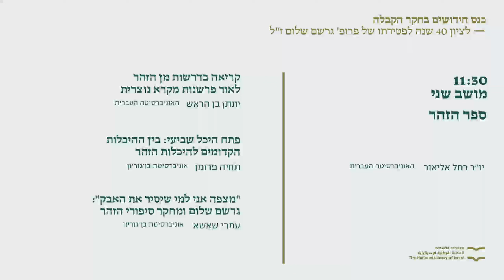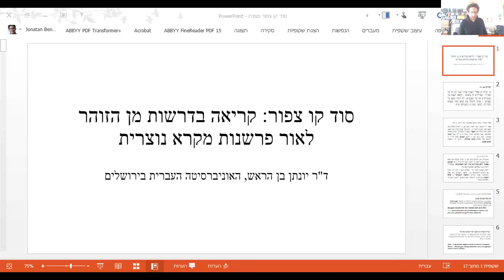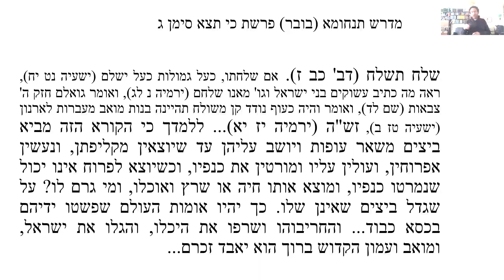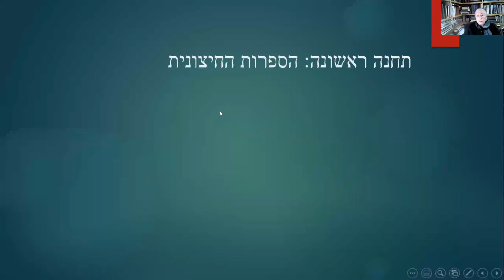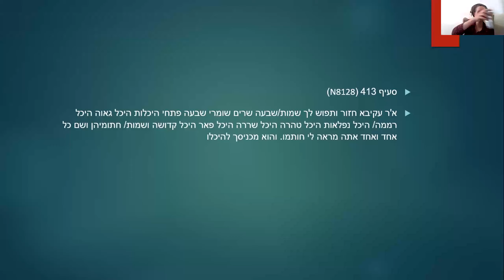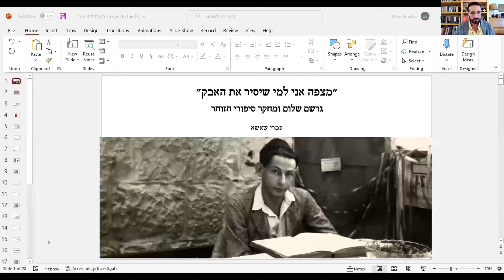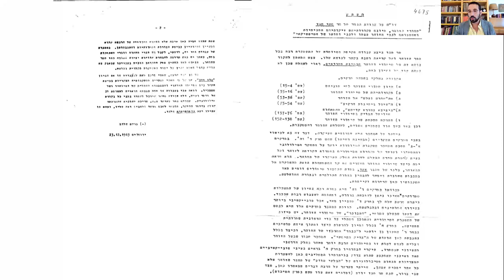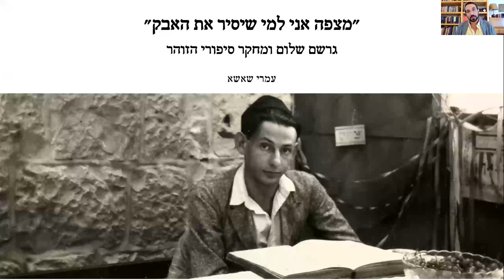יום עיון: חדשנות בחקר הקבלה - מושב שני: ספר הזהר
כנס חידושים בחקר הקבלה – לציון 40 שנה לפטירתו של פרופ' גרשם שלום ז"ל

מושב שני: ספר הזהר
יו"ר רחל אליאור , האוניברסיטה העברית

קריאה בדרשות מן הזוהר לאור פרשנות מקרא נוצרית
יונתן בן הראש:האוניברסיטה העברית

פתח היכל שביעי: בין ההיכלות הקדומים להיכלות הזוהר
תחיה פרומן, אוניברסיטת בן גוריון

"מצפה אני למי שיסיר את האבק": גרשם שלום ומחקר סיפורי הזוהר
עמרי שאשא, אוניברסיטת בן גוריון